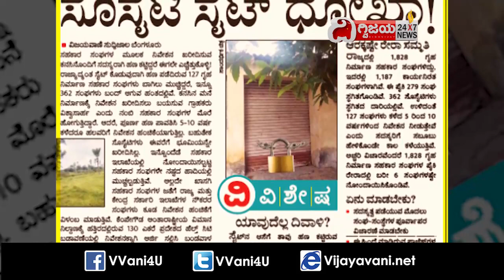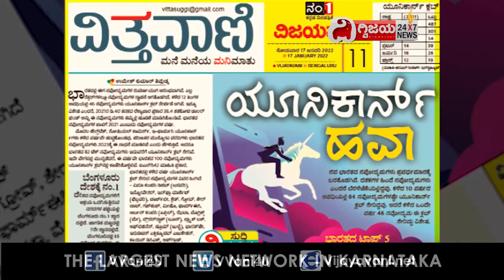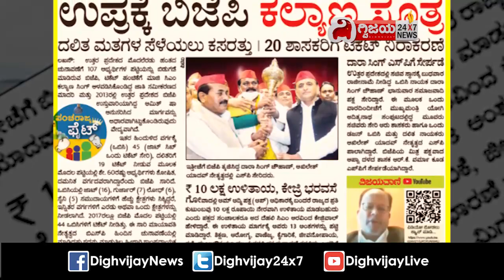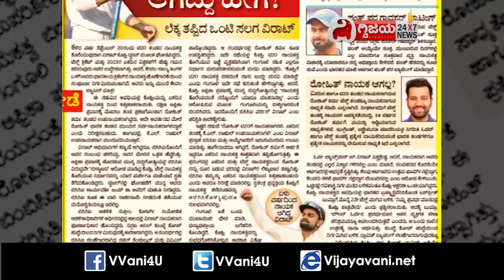ಈ ದಿನದ ವಿಜಯವಾಣಿ ವಿಶೇಷ-17/01/2022